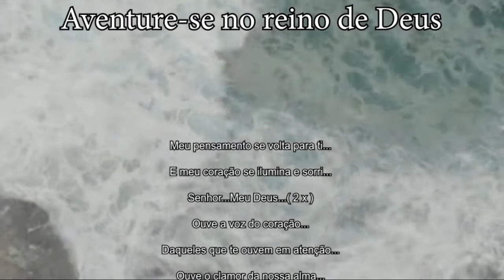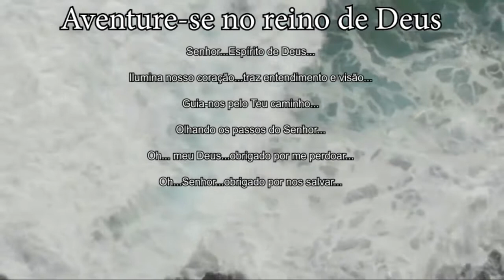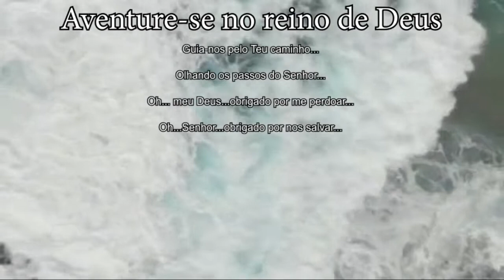Aventure se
Gravação no estúdio/escola IMC de Guarulhos, em 2006 - Violões e vozes - Fernando Sucasas Negrão